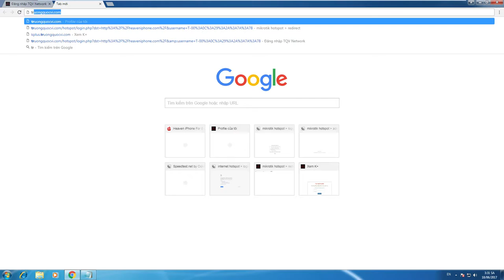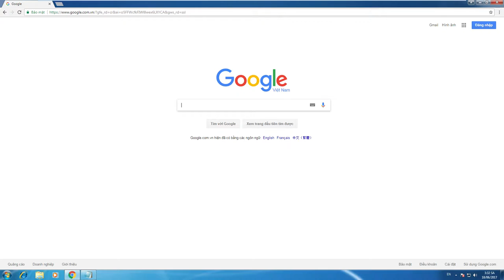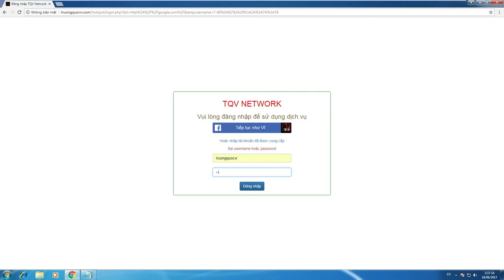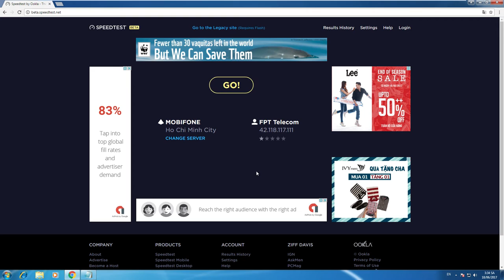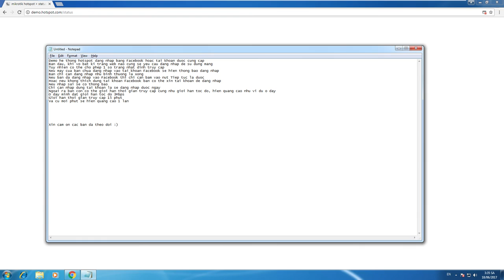Demo hotspot advanced